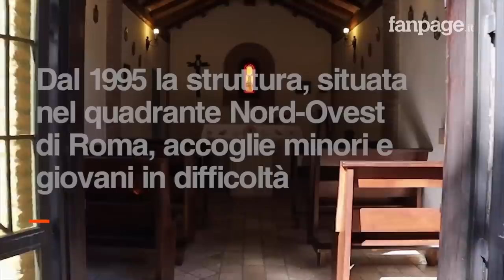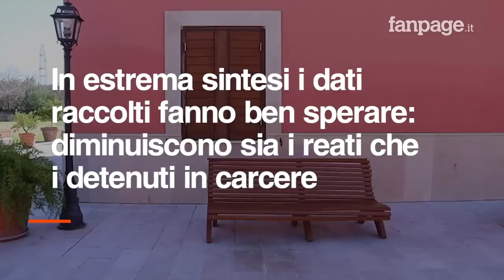La nuova vita di Valentino, dal carcere alla comunità: "A 21 anni voglio ripartire"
Valentino da dicembre vive nella comunità "Borgo Amigò", una struttura nata come alternativa alla detenzione nel 1995 e che accoglie minori e giovani in difficoltà.  Fuori dal carcere riesce a pensare al futuro, vuole cercare un lavoro e riprendere in mano la sua vita dopo gli errori commessi. Qui è stato anche presentato il rapporto sugli Istituti penali per minorenni dell'associazione Antigone, intitolato quest'anno 'Guarire i ciliegi', in omaggio alla canzone 'Un medico' di Fabrizio De André. In estrema sintesi il rapporto rivela una tendenza verso meno reati e meno detenuti, 375 secondo gli ultimi dati disponibili: "Segno che la giustizia minorile funziona". A fronte di questo scarso ricorso alla detenzione, un ruolo rilevante è dato alle comunità di accoglienza, dove sono inseriti 1.104 ragazzi provenienti dall'area penale. La loro presenza è quasi raddoppiata negli ultimi 10 anni.